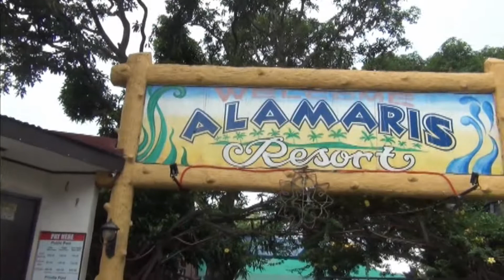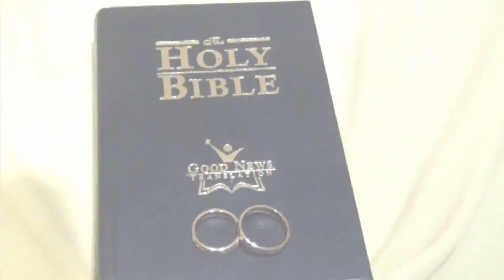Mark Allen & Lani Wedding Preparation Sept 2019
An Eymard Flor Photo Video coverage. Video/Edit by Ed Lim.